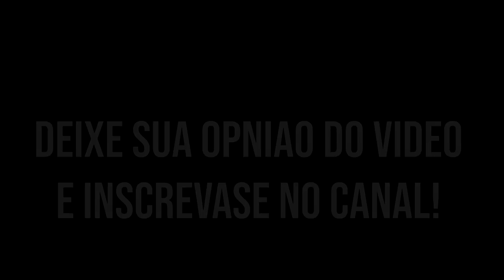PEGUEI UMA XT660 E OLHA O QUE FIZ COM ELA!